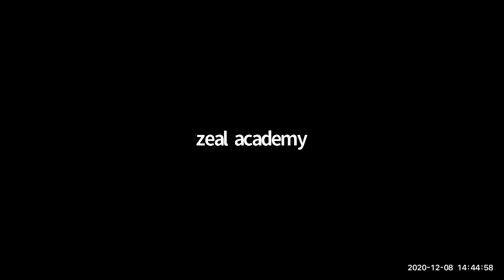ZEAL XI INT BATCH PHYSICS T1 LECTURE 08.12.2020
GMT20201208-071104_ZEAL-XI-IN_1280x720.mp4